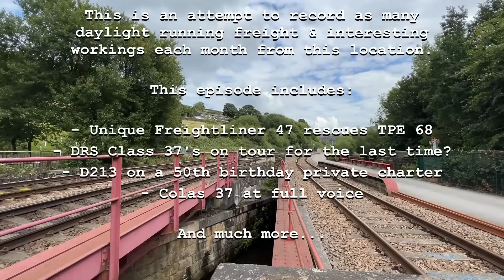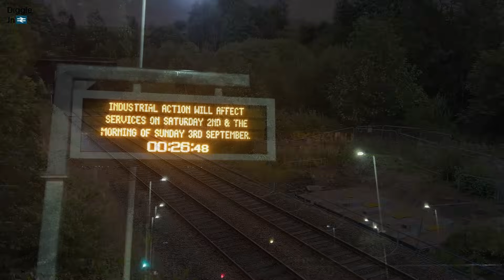TPE Class 68 Set RESCUED By Freightliners ONLY 47! | Diggle Diaries: August 2023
Diggle Diaries: An attempt to film all daylight running freight and interesting workings from Diggle Junction. Situated on the picturesque Trans-Pennine, Manchester to Huddersfield and Leeds route, Diggle Jn lies at the top of a steep incline leading into Standedge Tunnel. Providing beautiful scenery, varied freight and trains working hard up the hill, there aren’t many better places for a bit of trainspotting.

This month includes:
- TPE Mk5 set rescued by Freightliners one and only 47
- Class 40 D213 on a birthday private charter to York
- Double DRS Class 37's on a railtour
- Quick bogey fix on a Class 37 Test Train
- Northern Belle

Huge thanks to Will from @droningupnorth on instagram for the drone shots.

Dedicated to Alan William Gaskell.

Equipment:
iPhone 14 Pro Max
Lammcou Tripod
RØDE Microphone